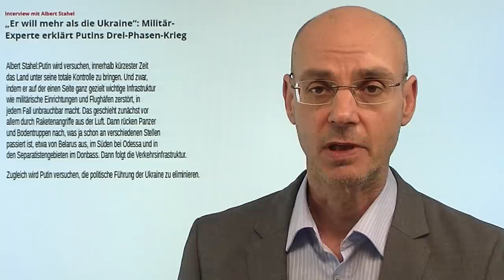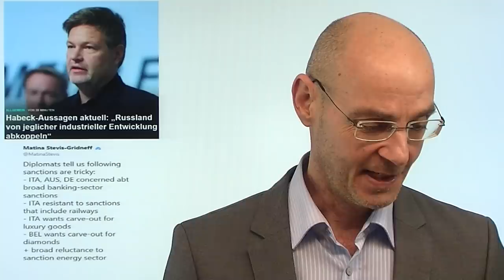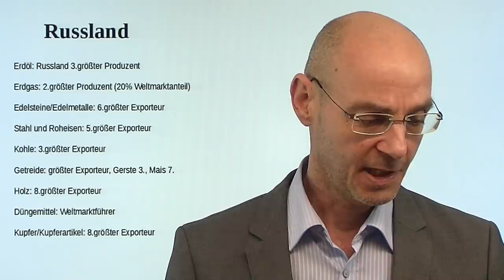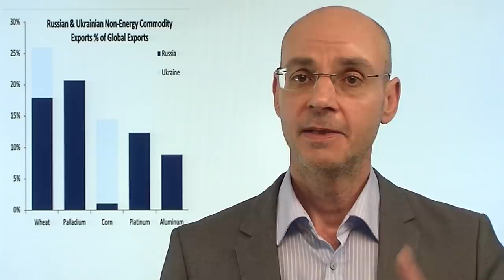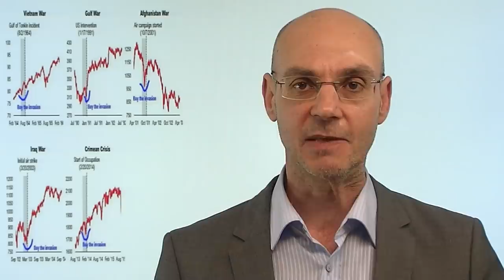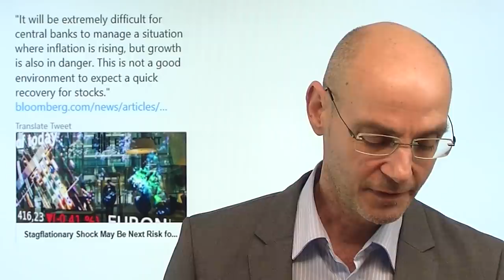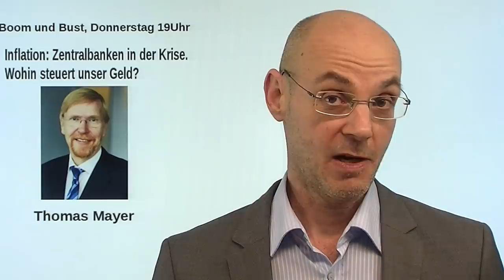Ist Putin wahnsinnig? Was der Ukraine-Krieg für Europa bedeutet! Marktgeflüster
Hinweise aus Video:
1. Live-Link Boom und Bust "Inflation: Zentralbanken in der Krise. Wohin steuert unser Geld?" mit Thomas Mayer  - Sendung aufgrund technischer Probleme auf 20.00Uhr verschoben, hier der neue Link:

2. "Krieg in der Ukraine und Sanktionen – Was will Präsident Putin erreichen?"

Ist Putin wahnsinnig - warum überfällt er die Ukraine? Dafür gibt es eine nachvollziehbare Erklärung: als Geheimdienstagent ist Putin 1989 in der DDR und erlebt unmittelbar, wie dieser Staat kollabiert. Dann kehrt er in die Sowjetunion zurück - iund erlebt nur wenig später (1991) die Implosion des Sowjetreichs. Also sieht er seine Lebensaufgabe darin, diese Schande wettzumachen - und so das Großrecih Russland wieder herzustellen. Das alles mit der Duldung Chinas, die heute wieder mit Militärflugzeugen Taiwan einschüchtern wollen und die Ukraine als Blaupause sehen. Und Europa? Harte Sanktionen würden Russlands Rohstoffe und Handel in Richtung Asien lenken - und das würde nicht nur Deutschland in schwere Turbulenzen stürzen. Die Aktienmärke feiern heute im Glauben, die Notenbanken würden dann die Zinsen nicht anheben - aber dann läuft die Inflation noch krasser aus dem Ruder!